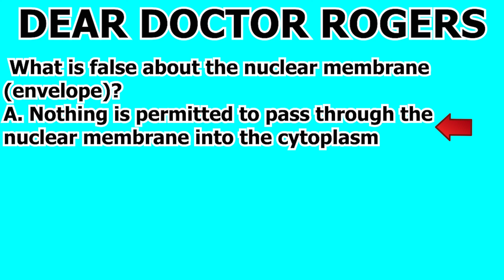MCAT Biology Content Review Cell Biology Question #89